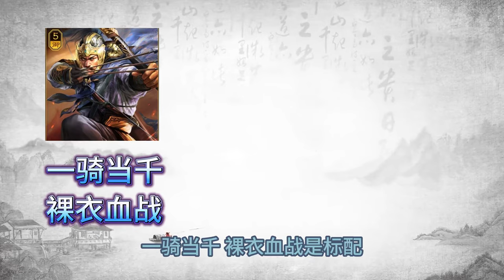渊骑想要常胜？要按渊骑隊伍去选剧本和环境！手把手教你出队到转型！【三國志戰略版】